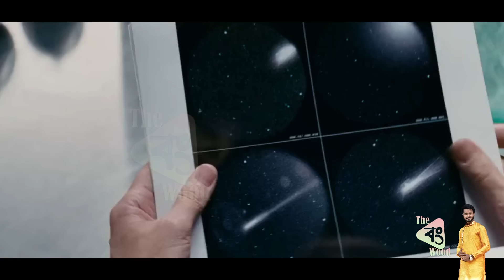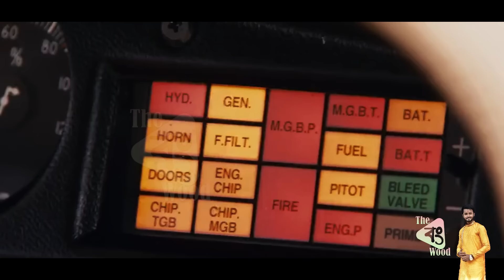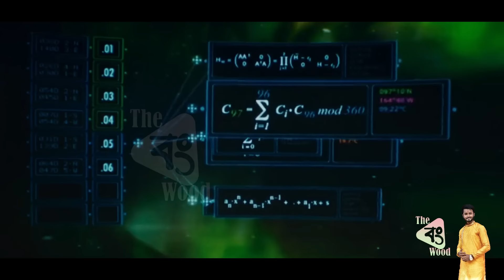Fantastic Four: Rise of the Silver Surfer Explained In Bangla \ Fantastic Four 2 Explain in Bangla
In this video i am Explained Fantastic Four: Rise of the Silver Surfer Film in Bangla.
হেই বন্ধুরা আজ আমি চলে এসেছি 2007 সালে মুক্তিপ্রাপ্ত একটি আমেরিকান সুপারহিরো ফিল্ম ফান্টাস্টিক ফোর রাইস অফ দা সিলভার সারফার নিয়ে |